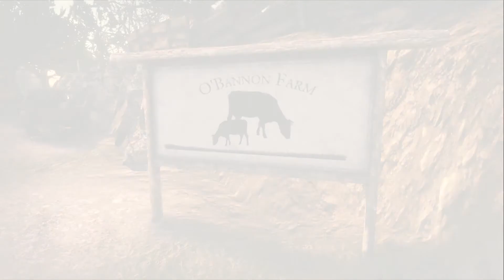Lollipop Chainsaw (XBOX360)(Blind) p.4